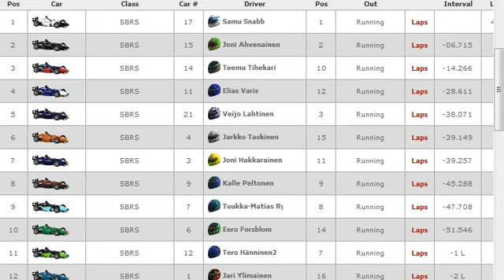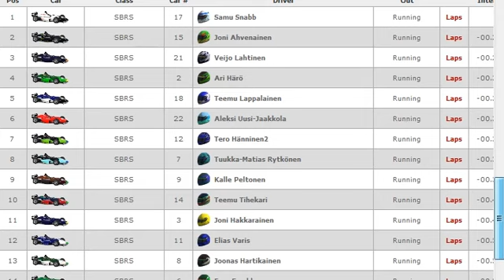Trellet.net iRacing S1 Skippy Race 7 Lime Rock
Kauden toiseksi viimeinen osakilpailu käytiin Lime Rock Parkissa.

Selostus: Sami Silventoinen, Aleksi Uusi-Jaakkola ja Hannu Etupaltta
Ohjaus: Aleksi Elomaa